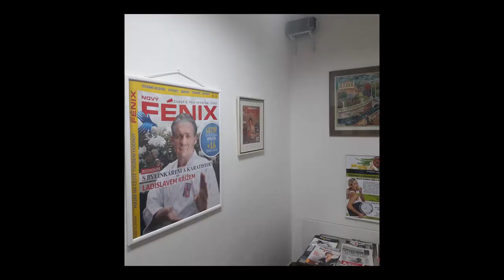LADISLAV KŘÍŽ, léčitel: BYLINKÁŘ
Léčitelské generace Křížů působí už sto let, mají skvělé výsledky. Šikovný fytodiagnostik je i mistr Evropy a vicemistr světa v karate. Dětství strávil na Kubě, žije dva odlišné životy. První s bylinami a virgulí, druhý s karate. Propojuje bojová umění s užíváním energií, které nás obklopují. Nahlédněme i do bylinkářské kuchyně. Až k léčení…